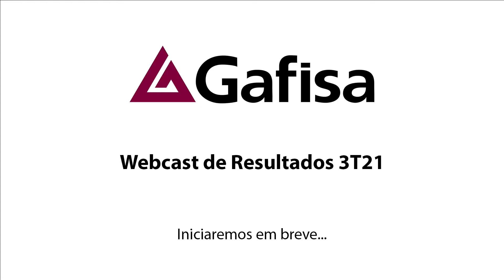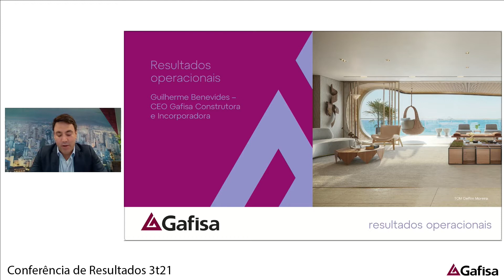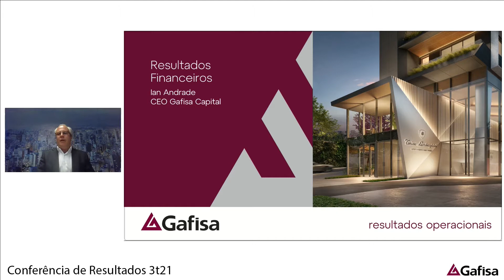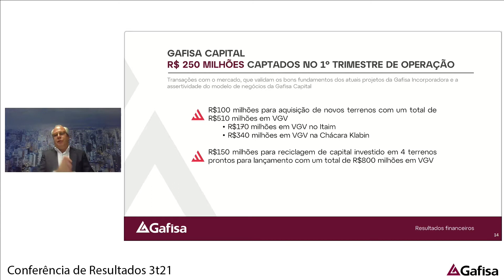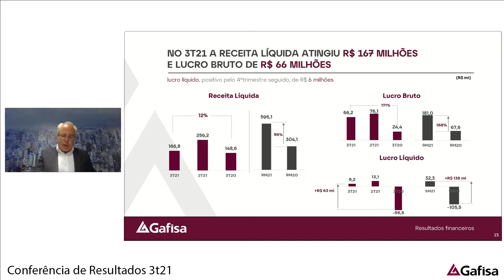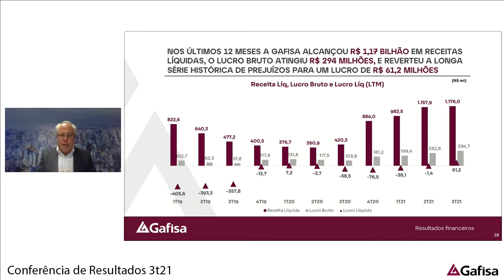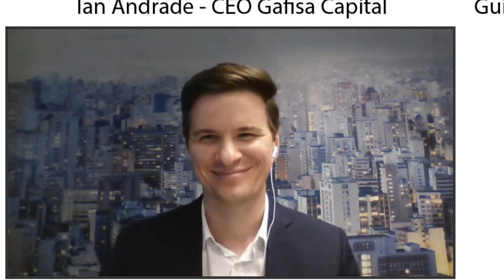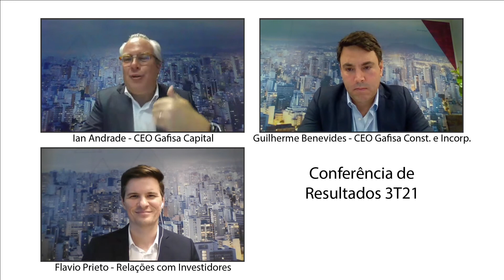Call de Resultados do 3T21